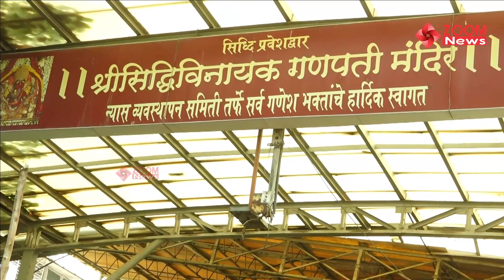Vicky Kaushal & Sara Ali Khan Seek Blessings At Siddhivinayak After Zara Hatke Zara Bachke's Success